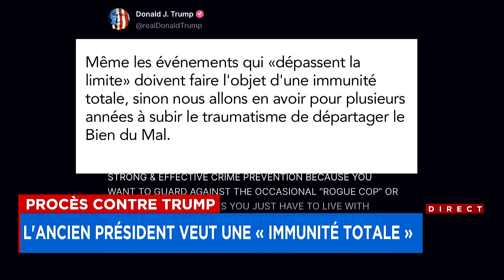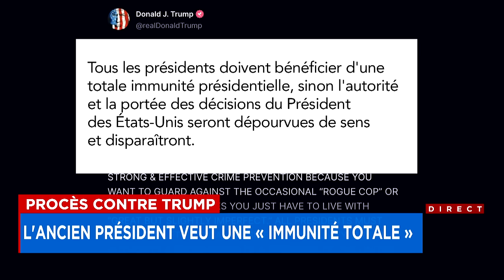Primaires républicaines: Trump dénigre son opposante, Nikki Haley, dans le New Hampshire - Explicati